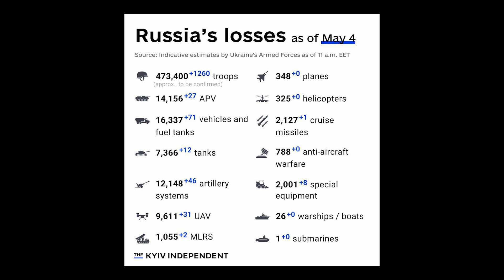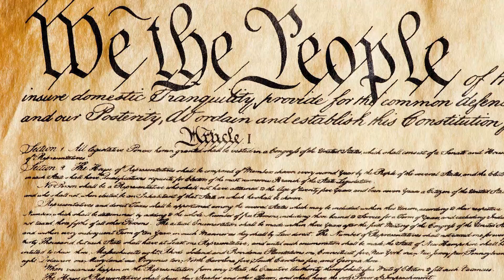Living in the 21st Century Episode 1024: Russia-Ukrainian War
Episode 1024

Featuring:
Vasil Shevchenko
Former Transport Minister Ukraine